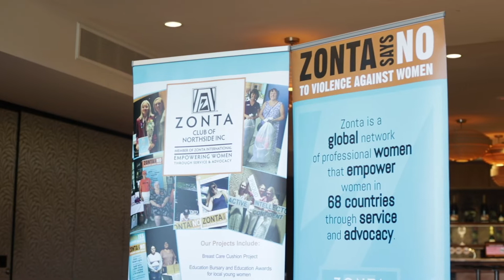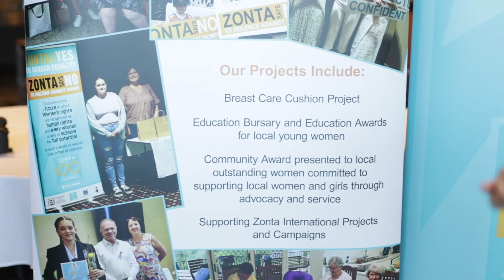Zonta Club of Northside Inc.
Zonta Club of Northside Inc. has a very active membership involved in advancing the status of women and young girls through advocacy, education and service.